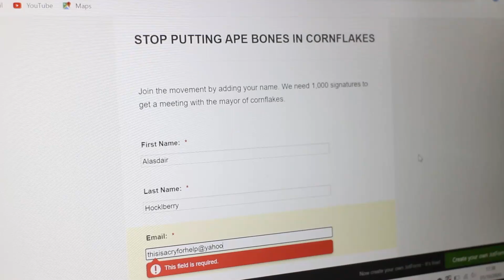The Pitch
This is what Alasdair was writing on his laptop:

i am the stinkiest man on erf!!! so stinky!! my britches are sooooo stinky. i think i shit in my pants and idk how to break it to these boys. my FWENDS. that i LIVE WIV. i've shit myself and im sincerely scared that are 62,000 subscribers are gonna see. idk how they would but the scent is so bad like what if one of them is like our neighbour and they can smell it right now and they're thinking "what is that shitty smell?" and then that mystery goes unsolved by our neighbours but then they watch our video and they SEE the look on my face and they SEE the shame on my fucking LIPS they SEE that it was I I shit myself and I am the culprit of the horrible horrible smell